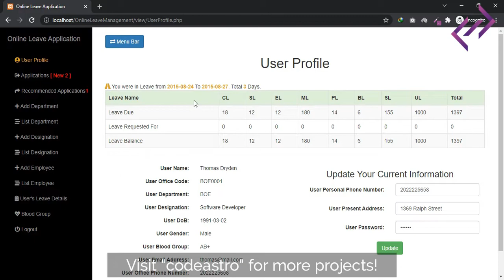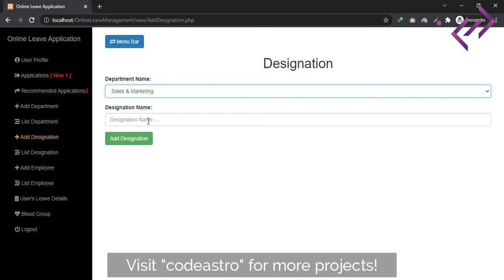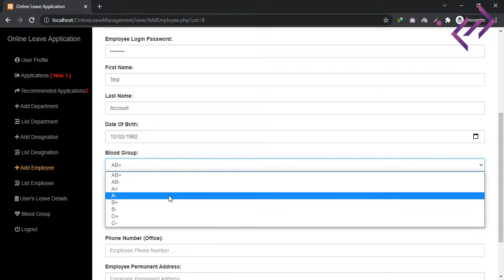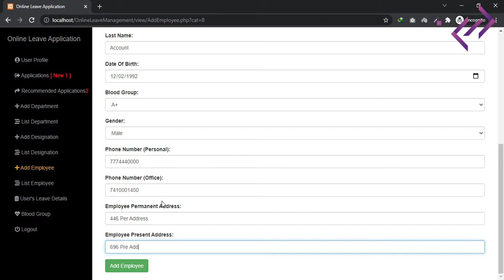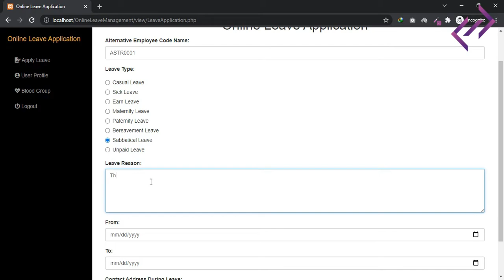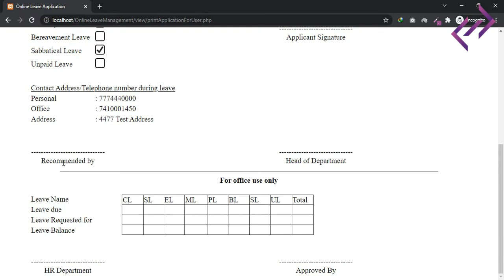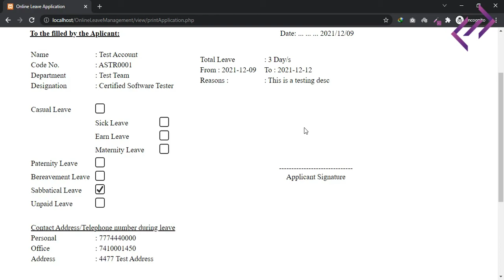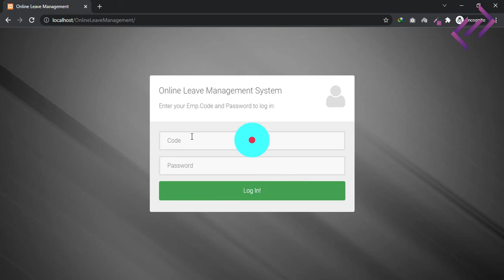Online Leave Management System Project in PHP with Source Code - CodeAstro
- Online Leave Management System PHP Project with Source Code.